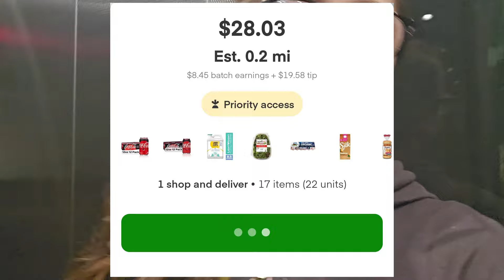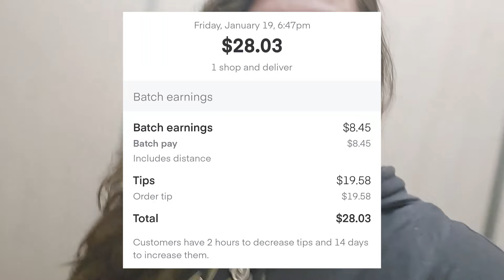Is Uber trying to steal tips again?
🔗🔗LINKS & RESOURCES🔗🔗
Getupside: LISA55792

Get Faster Than Light by Jason Pedder, Ashley Barnes, Douglas Brown, Daniel Hayden and over 1M + mainstream tracks

License ID: W4P6kM1QoZG